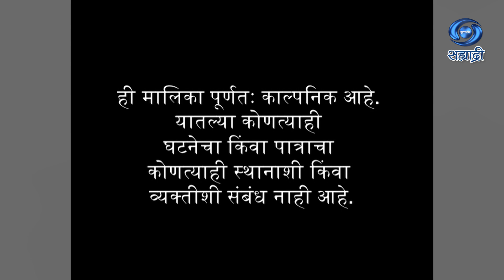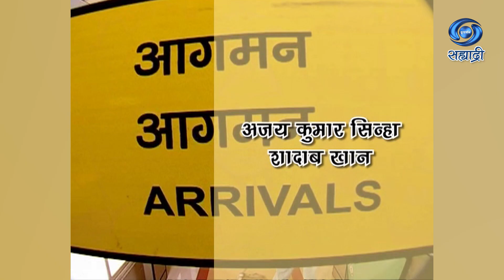Air Hostess | Serial | एयर होस्टेस स्वप्नांचा आसमंत | Ep 28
कला दिग्दर्शक - नरेंद्र भगत
संगीत - राजेश प्रसाद
लेखक - राजेश सक्षम
निर्माता - रुपेश गोहिल
दिग्दर्शक - साबिर मुस्तफा
एयर होस्टेस स्वप्नांचा आसमंत..
A Serial by Rupesh Gohil
DD Sahyadri
Doordarshan Mumbai
Sahyadri Marathi
Show : ' Air Hostess '_' एयर होस्टेस स्वप्नांचा आसमंत '
Artist : अंजन श्रीवास्तव
सीमा कपूर
सीमा मलिक
शालिन भनोट
शैली शुक्ला
टिया गनडवानी
नीतू सिंह
अजय कुमार सिन्हा
शादाब खान
दिनेश ओझा
नरेंद्र सोनी
मिताली निकम
रीम खान
आणि इतर
Social Media Operator : सई सागर मांजरेकर
Producer Director : रुपेश गोहिल / साबिर मुस्तफा..